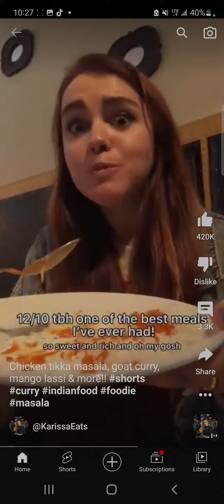Everything she ate for her first meal back to America 🇺🇸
@KarissaEats is one of my best youtubers. my day is incomplete without her shorts